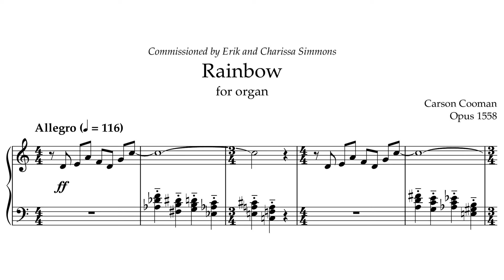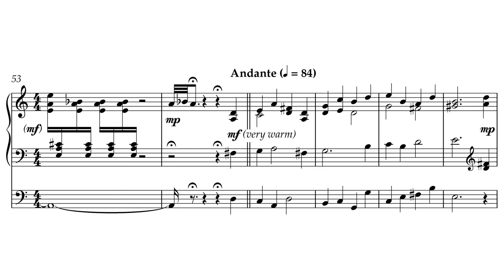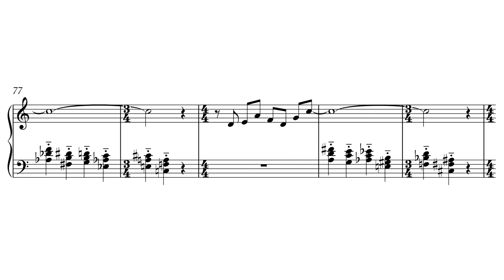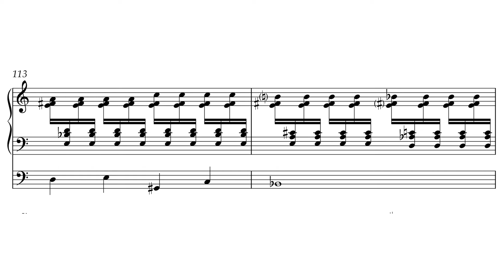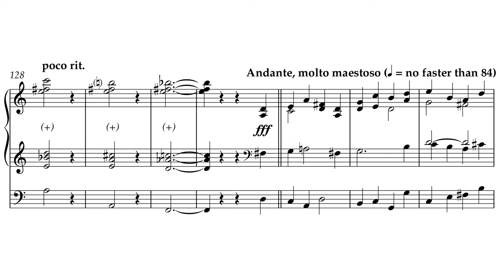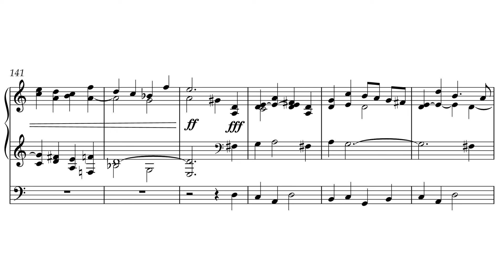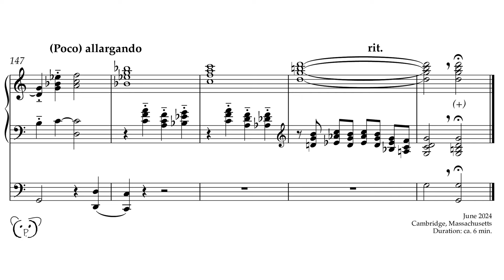Carson Cooman — Rainbow (2024) for organ [Score-Video]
Carson Cooman (b. 1982) — Rainbow (2024) for organ
Erik Simmons, organ